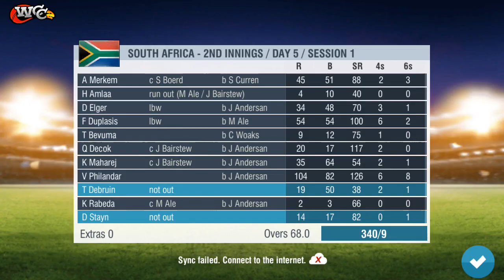South Africa vs England 3rd Test Day 5 Full Highlights 2020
England Win 3rd Test And Lead 2-1

South Africa vs England 3rd Test Day 5 Gameplay Highlights

Cricket Highlights

South Africa vs England 3rd Test Day 5 Full Highlights 2020South Africa vs England 3rd Test Day 5 Full Highlights 2020South Africa vs England 3rd Test Day 5 Full Highlights 2020

Game Name Wcc2